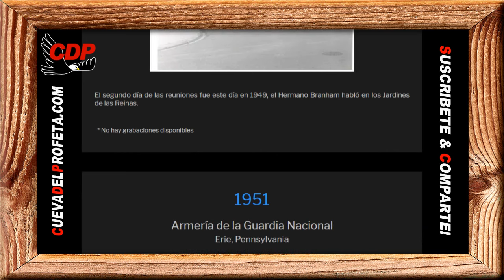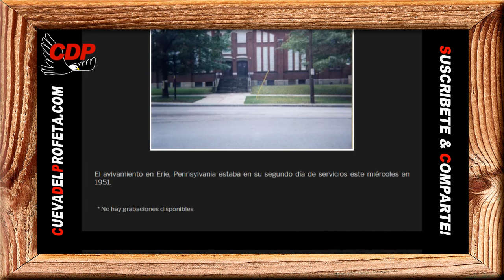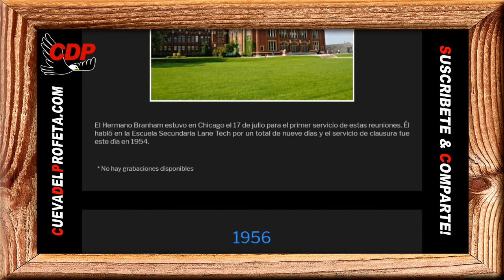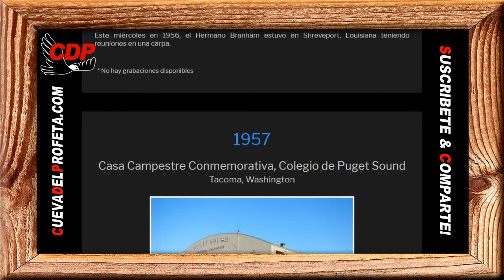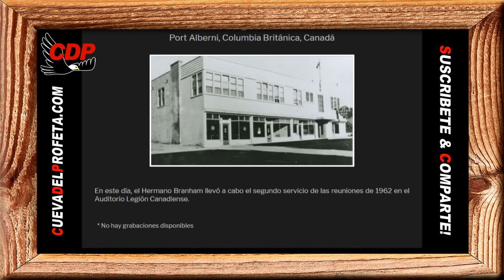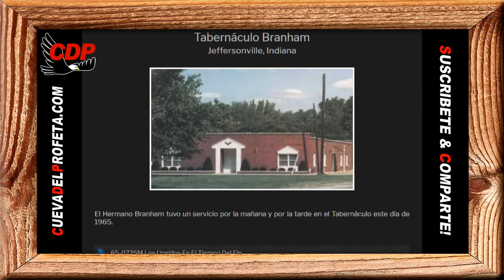Pan Diario: tenían que tener el Espíritu Santo para tener poder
Pan de Vida Diario ～ tenían que tener el Espíritu Santo para tener poder

00:00 Bienvenida Cueva del Profeta
00:12 Cita Biblíca
00:45 Cita del Mensaje de William Marriom Branham

profeta branham
hermano branham
predicas cristianas
edgardo rivera